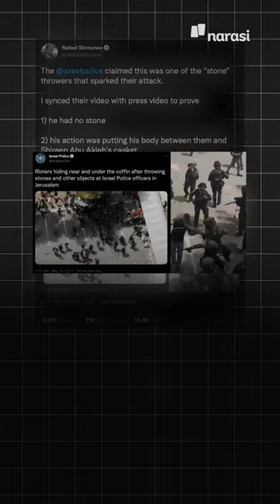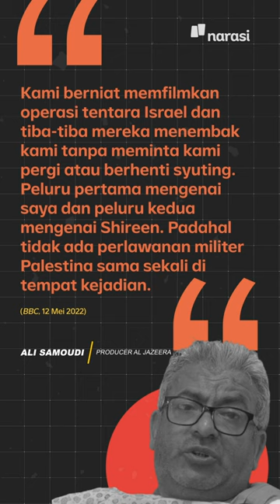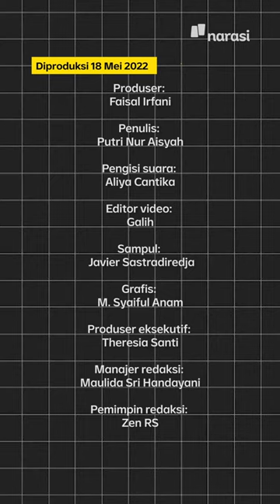Setelah Shireen Terbunuh: Pemakamannya Digeruduk, Israel Tolak Investigasi | Narasi Daily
Polisi militer Israel tidak akan membuka penyelidikan atas pembunuhan jurnalis Al Jazeera, Shireen Abu Akleh, di Jenin pekan lalu. Alasannya tidak ditemukan unsur pidana. Padahal, sejumlah saksi bilang, kematian Shireen akibat tembakan peluru tajam.

Kalau udah gini, siapa yang mau bertanggung jawab? 😢

(Narasi)